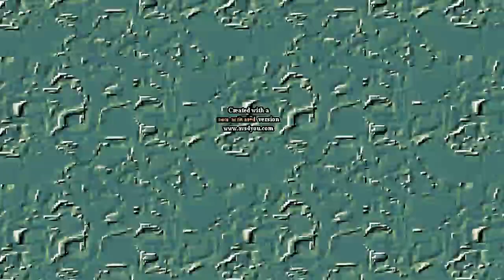Green and of course it's titled R25 vs SNRYTP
YouTubeLogo
ROund 25 vs snrytp